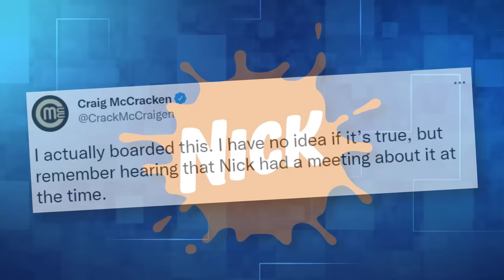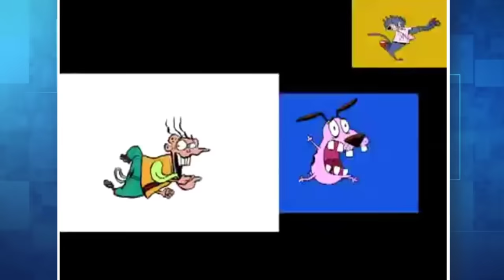How Cartoon Network Made Fun of Nickelodeon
Recently resurfaced commercials reveal Cartoon Network taking a jab at Nickelodeon. Both Cartoon Network and Nickelodeon have a longtime rivalry in family entertainment, which led to some interesting crossover bumpers over the years. Which company did it better?

Cartoon Network invaded Nickelodeon. Nickelodeon called Cartoon Network as "Ordinary Toons". Throughout the 2000s, it seems like this competition was in full swing! After the bumpers started spreading around online this year, animation legend Craig McCracken (The Powerpuff Girls, Foster's Home, Kid Cosmic) revealed something about them...

✭ SOCIAL MEDIA ✭